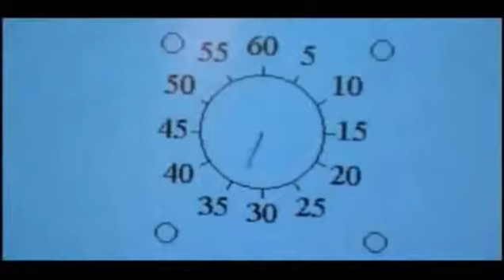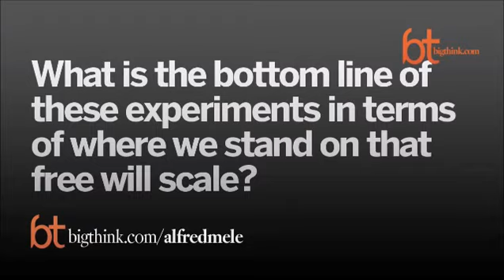Free Will is not Debunked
There are people who claim that recent scientific experiments have debunked our concept of free will. Is that the case, or are such assertions an irresponsible rush to judgement?

A couple weeks ago I decided to get into the weeds on the subject of free will. Seemed like a good idea at the time. I was amazed at how many facets, how many angles, and how many arguments are involved in this topic. And it’s been a debate and struggle for centuries.

For me, I’ve never really thought about it that much until now. I simply adopted the legal definition. The difference between someone intentionally speeding through a red light, and someone having a seizure, becoming unconscious, and violating traffic signals. The difference between having control, and not having control.

In extreme cases, people are deemed unfit for trial. In the court room they have no idea about the roles of the judge and the jury, they’re incapable of understanding what they’ve been changed with, or what pleading guilty or not guilty entails. The individual suffers from extreme mental limitations.

Our legal system also has the options of pleading insanity in cases where a mental impairment caused someone to not understand what they were doing, or to act on an uncontrollable impulse.

But what about individuals who don’t fall under the categories of having mental issues? The people deemed to have full control of their senses. They made a decision, they weren’t forced to do so. They understood there were other options, they understood what they were doing, and they understood what the possible consequences would be. The people in this case had control according to a court of law, and therefore can be held accountable for their actions. They had free will.

The legal definition is a simple way of looking at free will. And then there’s the rabbit hole of hard determinism, soft determinism or compatibilism, indeterminism, and libertarian free will. The science of quantum physics also gets thrown into the mix. There’s experiments people claim demonstrates free will doesn’t exist. And there’s criticisms of those experiments that claim they’re inconclusive.